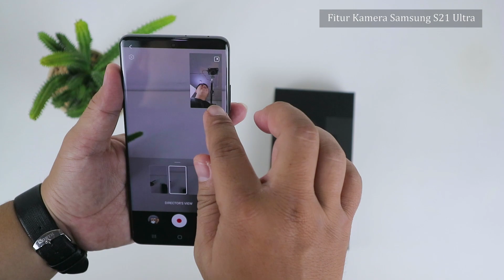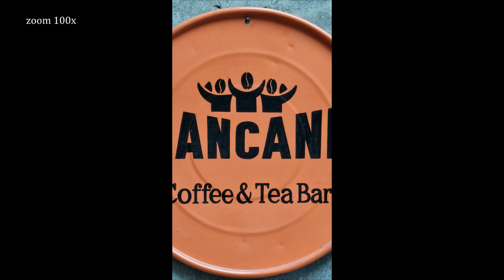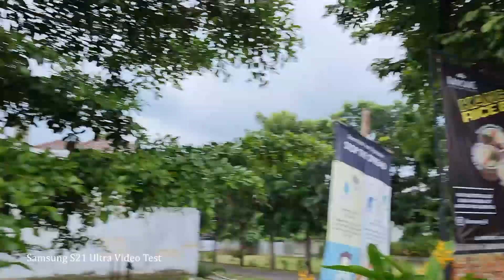Full Tes Kamera Samsung S21 Ultra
Link Beli Samsung S21 Ultra
Lazada

Spesifikasi S21 Ultra :
Size 6.8”
Resolusi 1440x3200 20:9
Memory 128Gb+12Gb Ram / 256Gb+12Gb Ram / 512Gb+16Gb Ram
Kamera
108MP+f1.8 (OIS)
10MP+f4.9 Telephoto, 10x optical zoom
10MP+f2.4 Telephoto, 3x hybrid zoom
12MP+f2.2 Ultrawide
8K 24fps, 4K 30/60fps, 1080 30/60/240fps, 720 960fps
Kamera depan 40MP+f2.2
Video 4k 30/60fps, 1080 30fps

Timestamps:
00:00 intro
01:29 Spesifikasi Kamera
02:13 Fitur Kamera
03:40 Tes Director View Video
04:41 Tes Foto
05:58 Tes Video
08:06 Portrait Video
09:10 Video Low Light
11:33 Closing